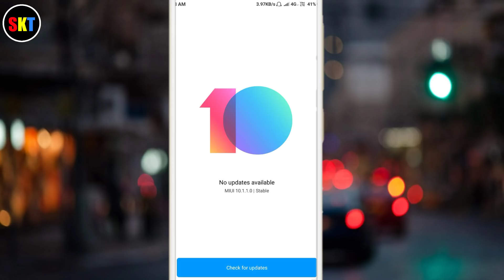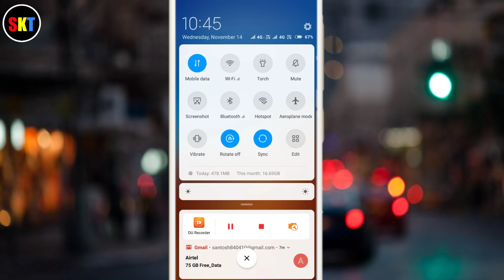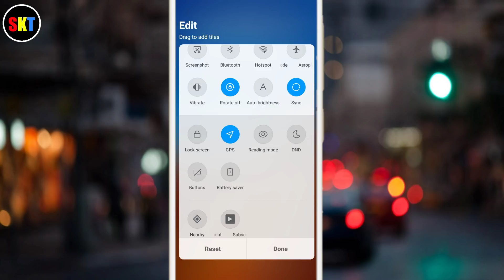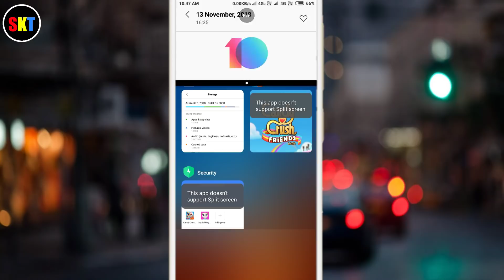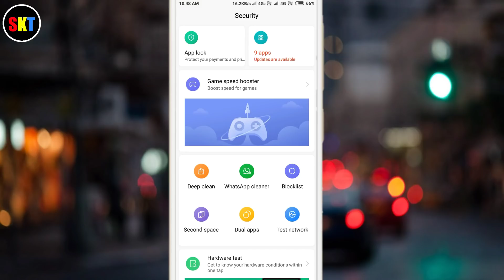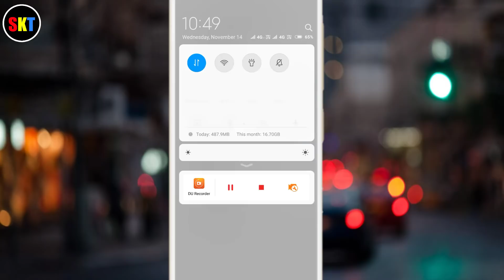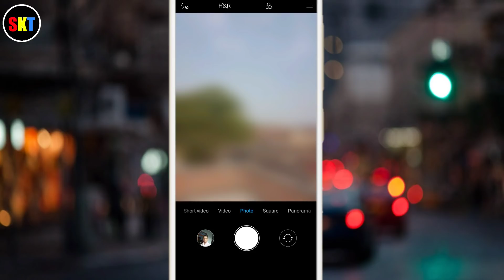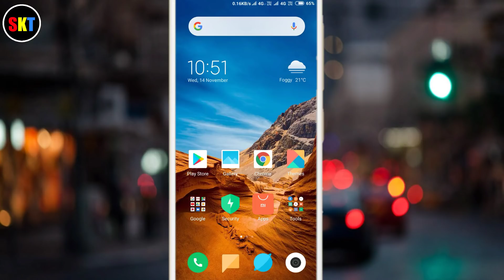Redmi Note 4 MIUI 10.1.1.0 Global Stable Rom, Full Changelog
Hello Guys,

so finally Redmi note 4 me miui 10 global stable update aagaya hai,Mene is video me isi update ka full review Kiya hai,

& Guys is video pe target hai 300 likes ka so mujhe ummeed hai,ki aap 300 likes bahut jaldi complete kardoge.

so ummeed karta hoon ki aapko hamari video aayi hogi,

Sk Talks,
sk talks